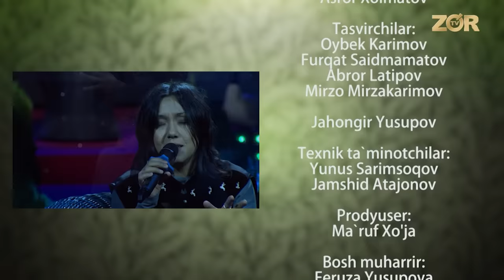Aldama Meni 22-son Sevara Nazarxon xush ko’rmagan ijodkor bu..?